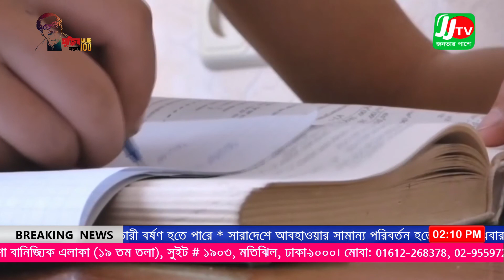jjtv live 2: pm news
follow facebook: jjtv
www. jjtv.tv